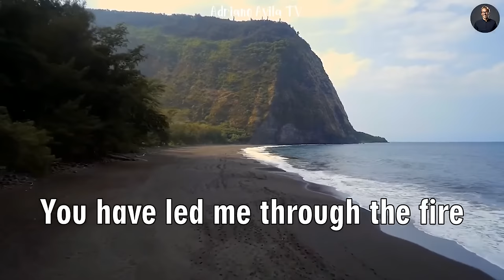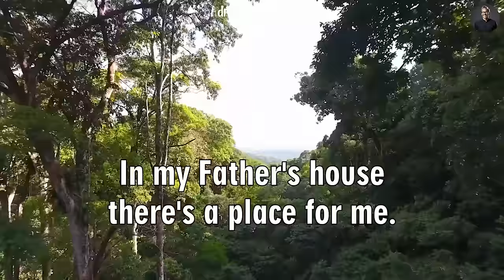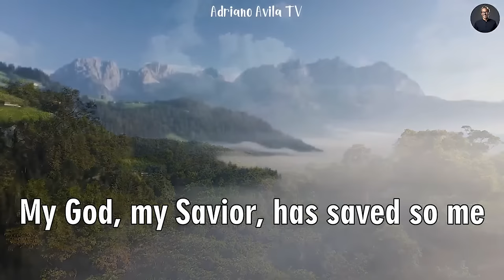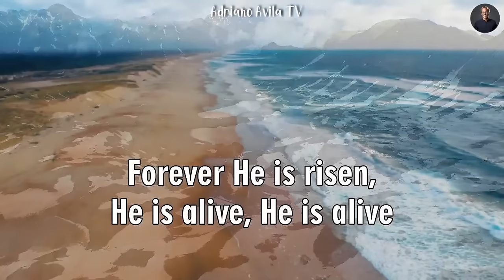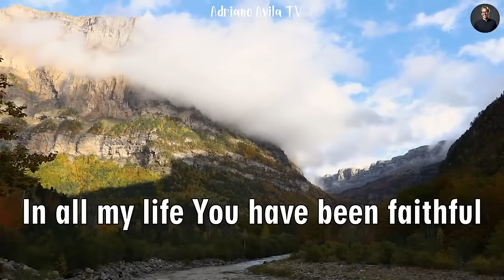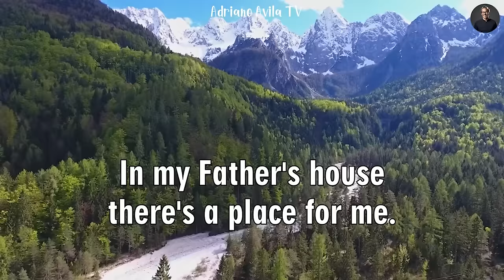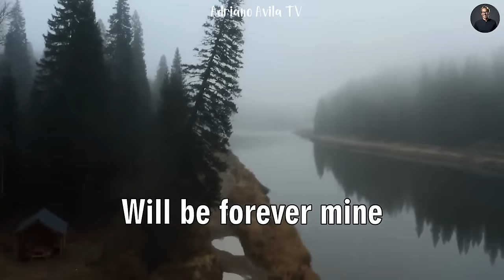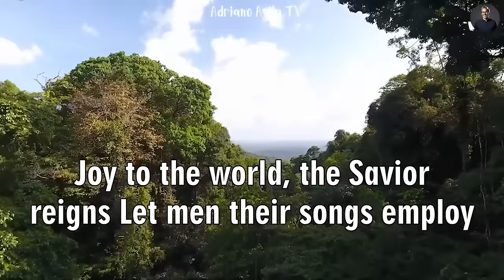The Best of Hillsong Worship Playlist 2024🙏 Adriano Avila TV 🙏 Praise & Worship Songs Lyrics #98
Best Praise and Worship Songs 2024 ✝️ Top 20 Christian Gospel Songs Of All Time - Praise And Worship

Top Hillsong Worship is a collection of popular religious songs by the music group Hillsong Worship. Known for his powerful voice, profound lyrics, and highly spiritual music, Hillsong Worship has created works that resonate with listeners around the world.

This collection includes hits such as "What a Beautiful Name," a powerful song with lyrics glorifying God's name, and "Oceans (Where Feet May Fail)," a ballad Strong spirituality is about trust and courage in God.

The Top Hillsong Worship music series is not just a playlist, but also a musical journey that takes the listener into awe, deep affection and a deep sense of love and gratitude.